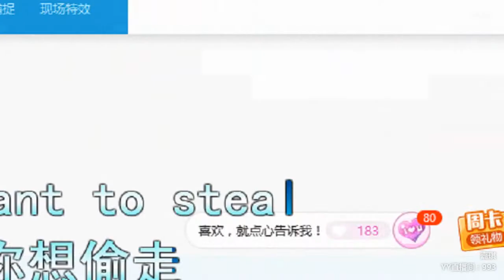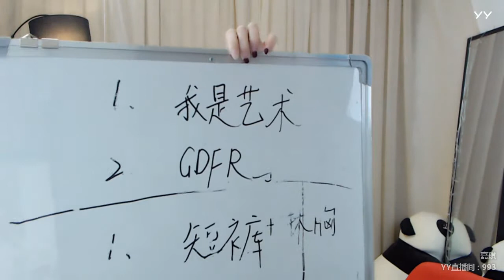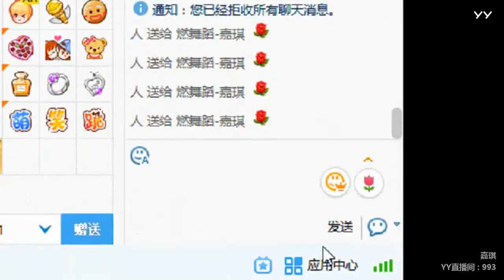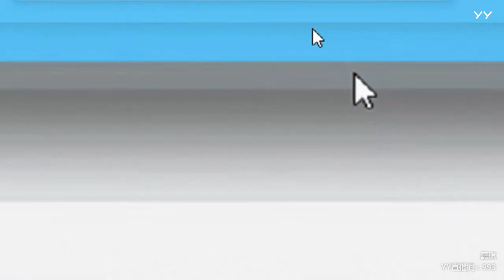YY LIVE 燃舞蹈 嘉琪 - 《燃舞蹈》（Artists・Sing・Music・Dance・Instrument・Talent Shows・DJ・KPOP・Remix・LIVE)